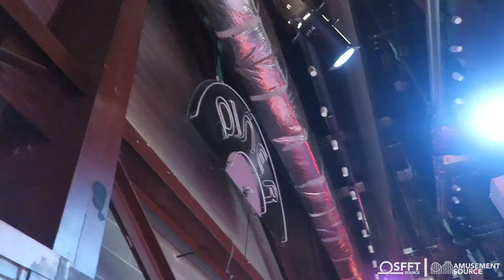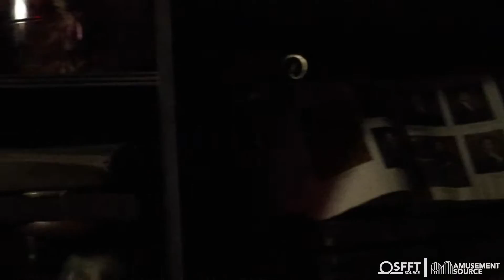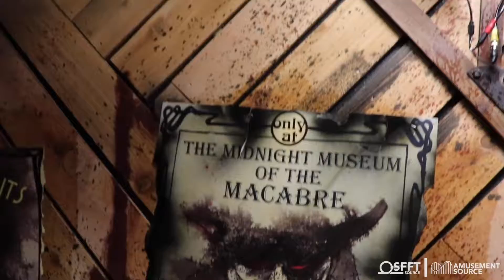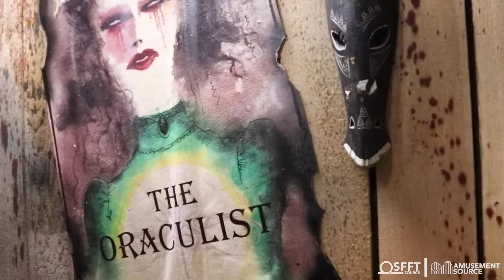Six Flags Fiesta Texas Lights-On Haunted House Tour Compilation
We've had the privilege of going on two lights-on haunted house tours at Six Flags Fiesta Texas, venturing into RockKill High School and Midnight Museum of the Macabre! Join us for an in-depth look at these fun and exciting Fright Fest attractions as we sit at home and wait for our favorite parks to open.